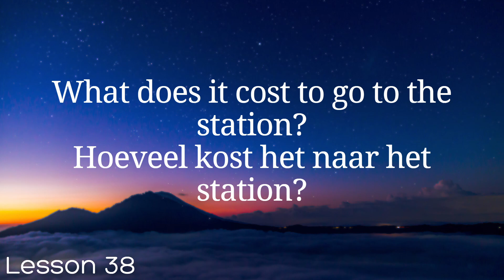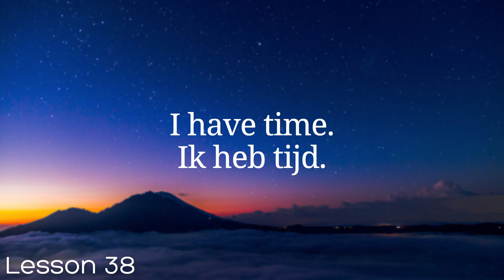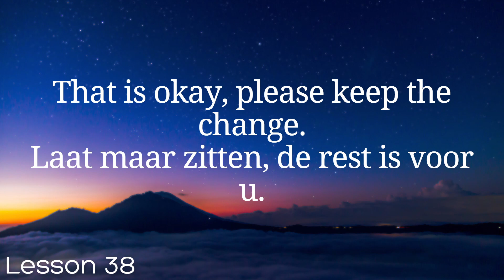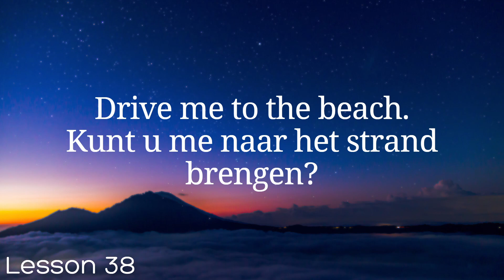All Dutch in 100 Lessons. Learn Dutch . Most important Dutch phrases and words. Lesson 38